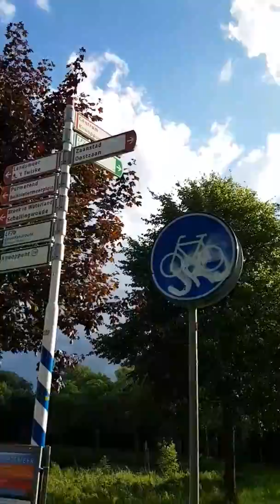Fietspad door noorderpark 2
Fietspad en brug door noorderpark vanaf ingang meeuwenplein naar uitgang noorderparkbad en kippenbrug